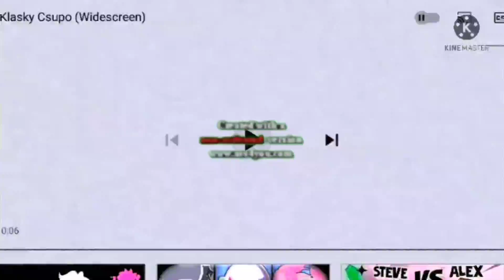(NEW EFFECT) Klasky Csupo In G Major 8779 (Instructions in Description)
Created On AVS
Pitches
Im Sorry Is To Hard Of AVS
Pitches Of Autocity
+24
+12
+17
0
-7
-12
-17
+28
+25
+21
+4
-3
-8
-13
+19
+7
+12
-5
-12
-17
-22
-12
-5
0
-12
-29
-19
-24
+7
+19
+31
+24
+5
0
-10
Audio R Major + G Major